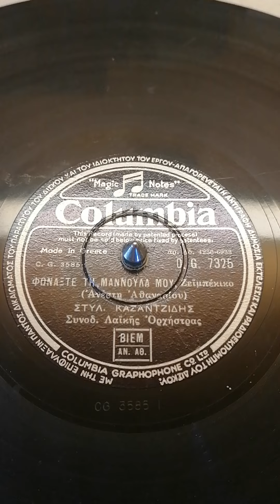Φωνάξτε τη Μαννουλα μου.. ένα εξαιρετικό τραγούδι με τον Στέλιο Καζαντζίδη.. 1957.. 78rpm